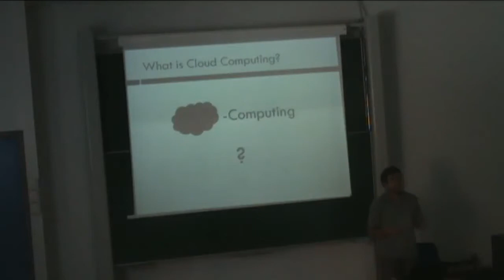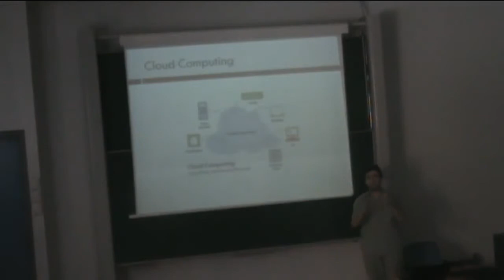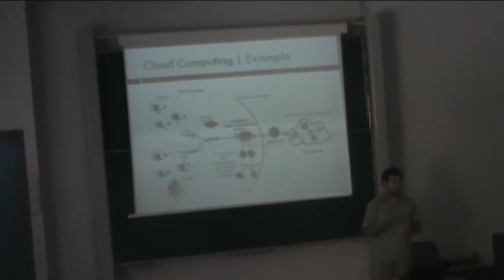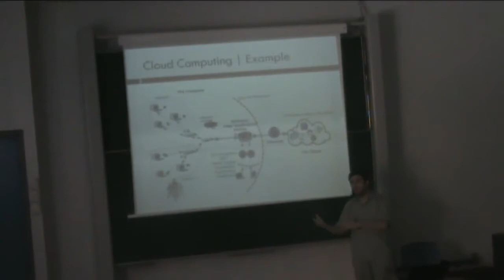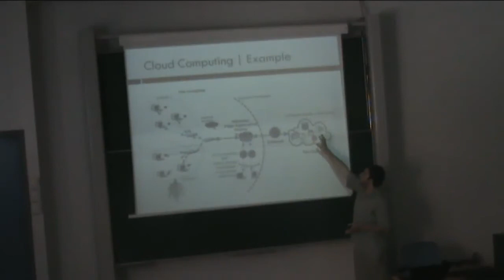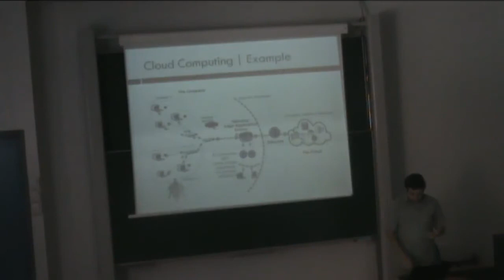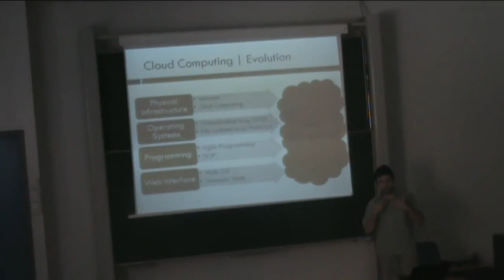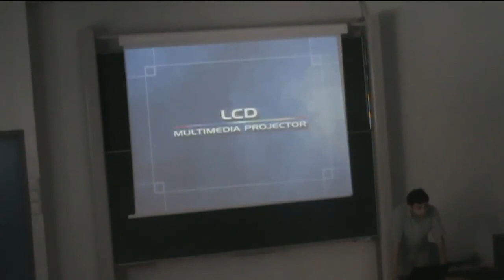A Talk By Hussein Adel Fahmy: What is Cloud Computing? [Part 1]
An introductory presentation on Cloud computing and it's security threats.